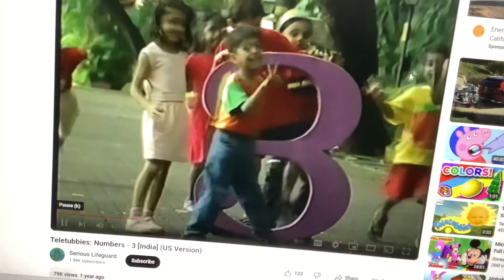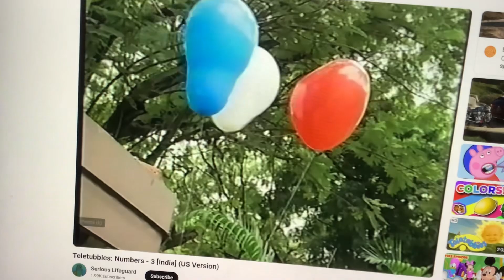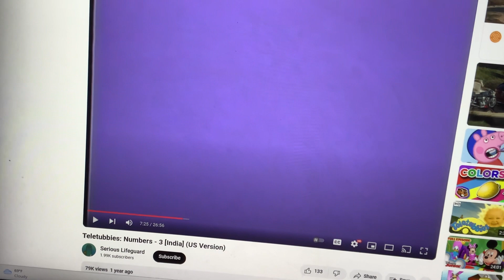TV Event Numbers 3 Po is chosen (India)